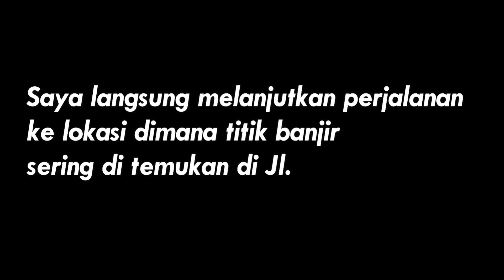SIDAK PEMBANGUNAN GORONG2 AGAR TIDAK BANJIR TERUS !!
Wakil Walikota Surabaya, meninjau pembangunan saluran air yang dimana mengingat curah hujan masih mengguyur dibeberapa wilayah khususnya di Kota Surabaya. Guna mengantisipasi banjir saat hujan intensitas tinggi melanda, Saya  melakukan normalisasi saluran air di sepanjang Jalan Dupak Rukun dan Jalan Tanjung Sari agar tidak terjadi banjir kedepannya. Getno Wes!!!